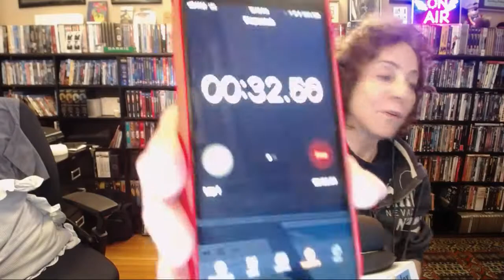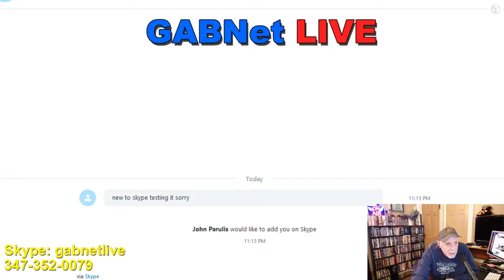Alex Bennett's Ramble 1-19-18 (recorded)